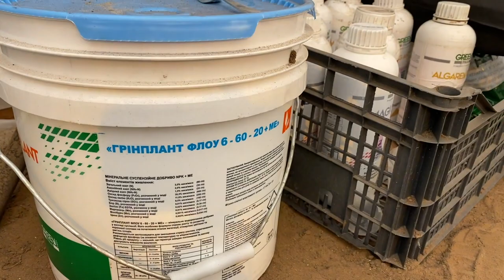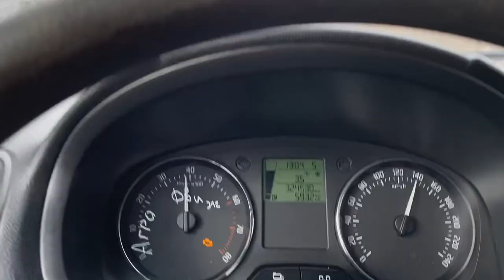Влог Тепличный бизнес Мелитополь || Рассада томата перед высадкой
22 февраля - морозы не дают высадится и тепличный бизнес по всей Украине терпит убытки. Передерживая рассаду томата в рассадном отделении расходы энергии на обогрев в 2-3 раза больше, чем обычно.